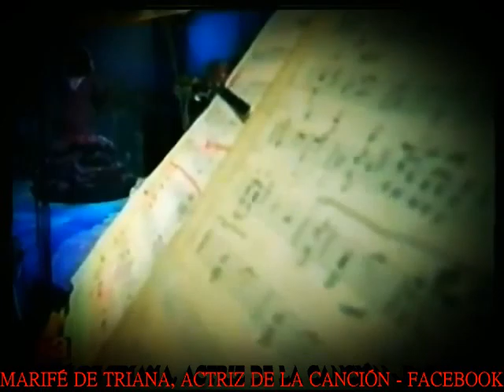MARIFÉ DE TRIANA - LA LOBA ( DE TU A TU 1991 ).wmv